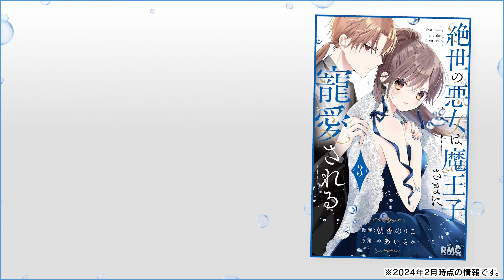【恋愛漫画】女神が覚醒!? 命懸けのバトルで、好きな人がピンチに…【絶世の悪女は魔王子さまに寵愛される・3巻9話フル #1】【溺愛・三角関係】りぼんチャンネル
“女神”の力が目覚め魔族たちの奪い合いが始まる──
満月の夜、学園代表の座を賭けて夜明とルイスの決闘が行われることに。星蘭が女神だともてはやされる中、鈴蘭は自らの無力さを嘆く。しかし決闘中に暴走した剣が夜明を狙って──!?　そして、“女神”の正体が明らかに！

漫画：朝香のりこ
原案：✳︎あいら✳︎

◆『吸血鬼と薔薇少女』『絶世の悪女は魔王子さまに寵愛される』など、朝香のりこ先生の過去動画はコチラ♪

●双葉 鈴蘭　　　　：蓮沼　楓
●黒闇神 夜明　　　：藤巻健太
●白神 ルイス　　　：沼澤龍一郎
●双葉 星蘭　　　　：咲都まゆか
●司空 竜牙　　　　：朝城かずあき
●冷然 雪兎　　　　：笹尾健太
●獅堂 美虎　　　　：齋田華帆

汐乃達矢, 雪深山福子, 花海杏奈, 水澤茂生